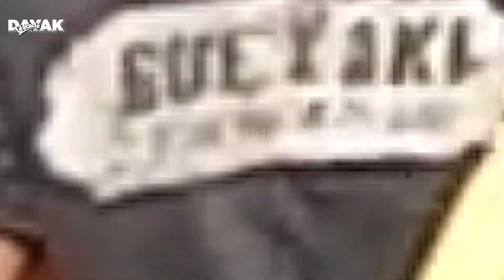SURVEY SAPI Untuk Qurban Idul Adha 1444 H/2023 M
REKENING DONASI
a/n. YYS Kejayaan Muallaf Indonesia
BANK KALBAR
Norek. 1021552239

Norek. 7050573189